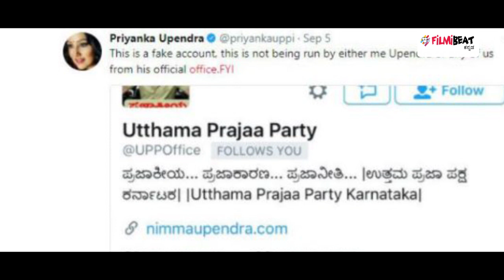Sumalatha Ambareesh says Abhisheka Ambreesh does not have any twiiter account | Oneindia Kannada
ರೆಬಲ್ ಸ್ಟಾರ್ ಅಂಬರೀಷ್ ಅವರ ಪುತ್ರ ಅಭಿಷೇಕ್ ಅಂಬರೀಷ್ ಹೆಸರಲ್ಲಿ ನಕಲಿ ಟ್ವಿಟರ್ ಖಾತೆ ಇರೋದು ಬೆಳಕಿಗೆ ಬಂದಿದೆ..

My son abhishek does not have any twitter account says Sumalatha Ambareesh.